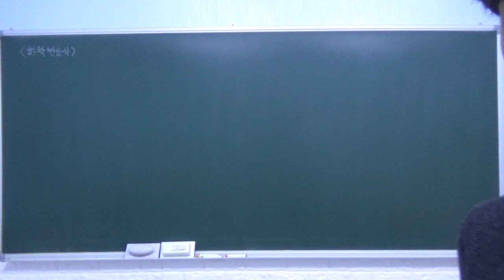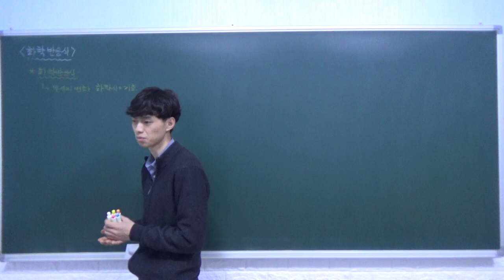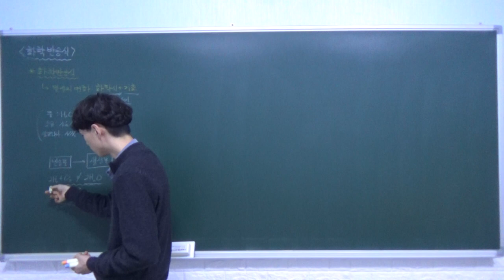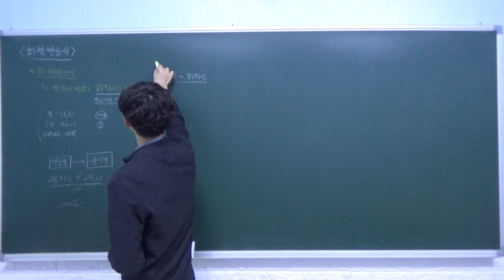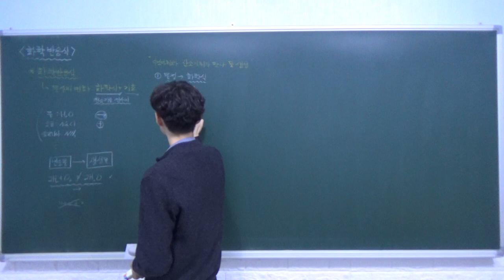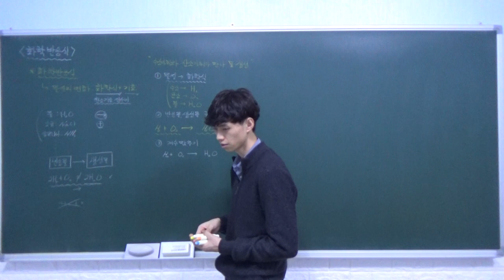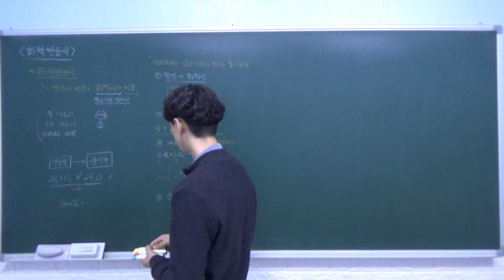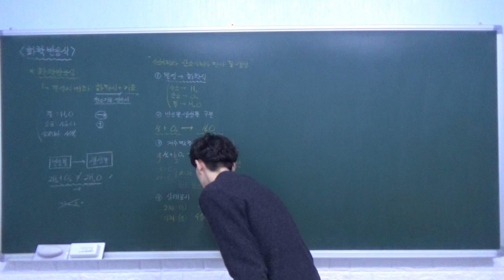하이탑 중등과학 3 2 5 화학 반응식 (화학 반응식) - B반 (1)